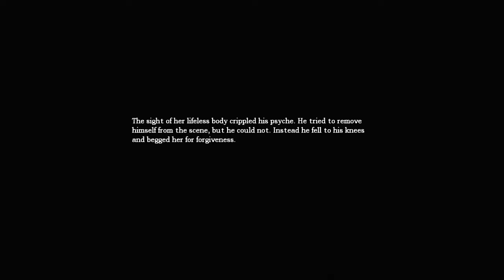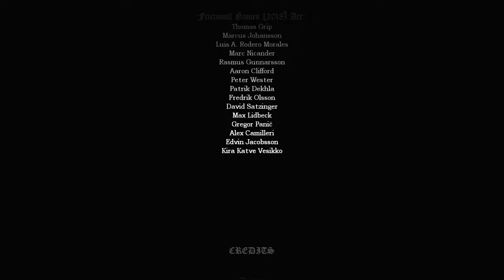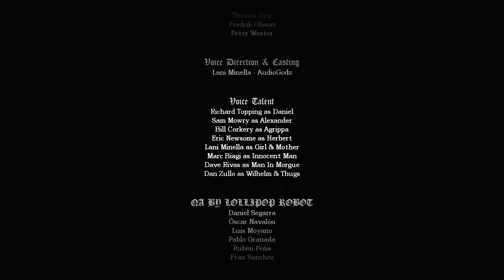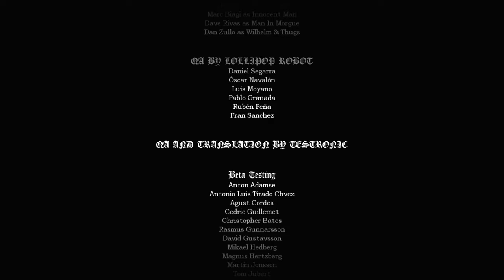Amnesia w/commentary Finale | Recollection